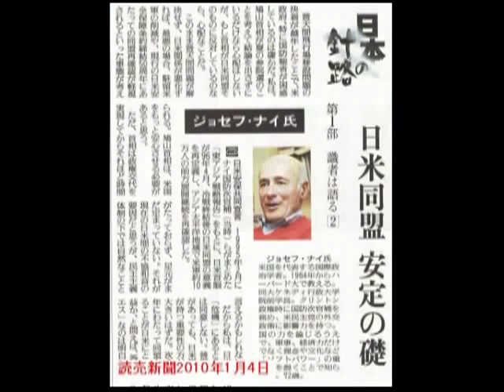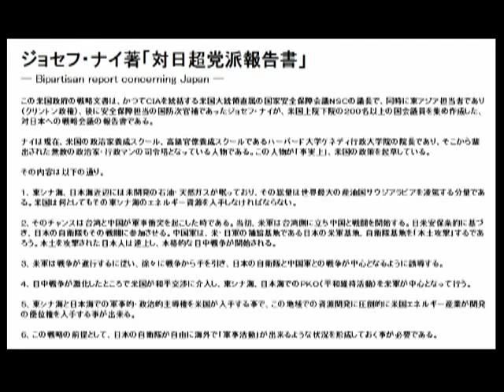改憲・集団的自衛権・日中戦争捏造【東シナ海・尖閣の資源を狙うアメリカ・ユダヤ金融資本】 ふ・ざ・け・る・な！！！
ジョセフ・ナイ著【対日超党派報告書】より

「米国は何としても東シナ海のエネルギー資源を入手しなければならない」

ふ・ざ・け・る・な！！！！

オルタナティブ通信によるリーク。ネット上にソースがないため（当然極秘文書である原文がネット上に出回るとは考え難いが）、信憑性がないデマという話もある。しかし、今の世の中はまさに報告書におけるナイが目論んだ方向に誘導されようとしている。これは単なる偶然なのか？そんなわけねーだろ。

軍事衝突、日中戦争を捏造する。米国は徐々に手を引き、日本と中国が中心の戦争に持ち込む。その後、美味しいところで米国が平和交渉に介入しPKOをアメリカ中心で行う。東シナ海と日本海における軍事的政治的主導権を米国が入手することで、この地域の資源開発の優位性を米国が入手する。
そのためには憲法改正、9条改正、国防軍、集団的自衛権が必須。日本軍が自由に海外で軍事活動ができるように持ち込まなければならない。よって、維新・自民など傀儡政党が改憲を推し進める。メディアをコントロールして民意を改憲に持ち込む。

【アメリカ・ユダヤ金融資本・統一協会・その傀儡政党[維新、自民、みんな]等の計画要点】

｢改憲後、軍事衝突で日中戦争、日中両者が疲弊したところでPKOの形でアメリカが介入。ユダヤ金融資本が根こそぎ資産を奪い取る。｣